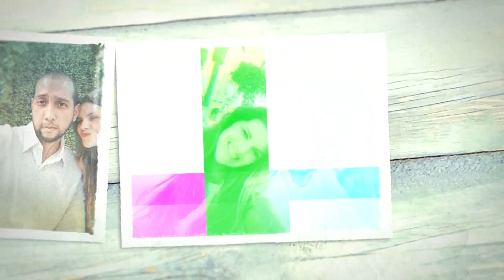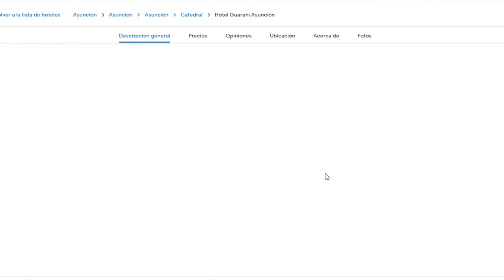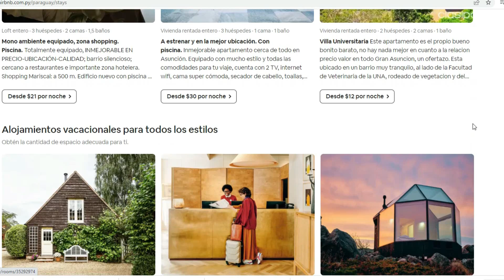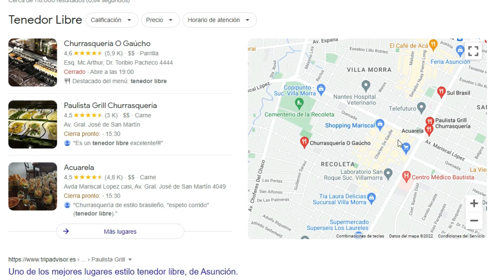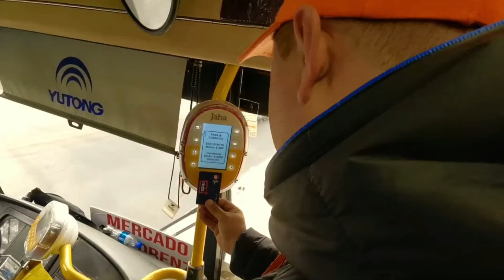10 COSAS QUE TIENES QUE SABER ANTES DE VIAJAR A PARAGUAY - Tips y Recomendaciones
Hola a toda la bella comunidad de osos hermosos: en este video podrás ver las 10 cosas (o mas) que tienes que saber antes de viajar a Paraguay si quieres venir de turismo.

Te doy Tips de alojamiento, comida, lugares. Etc.

Abrazos a montones